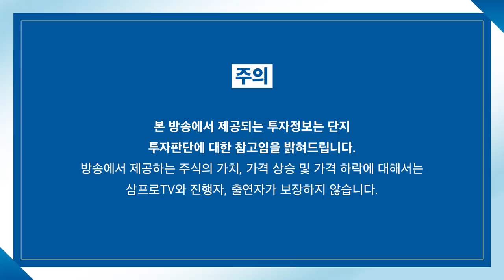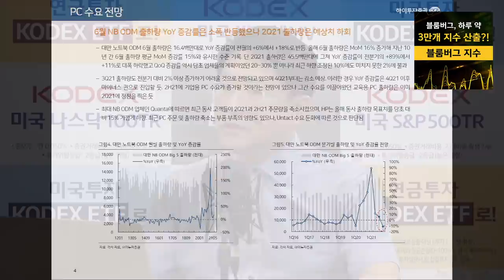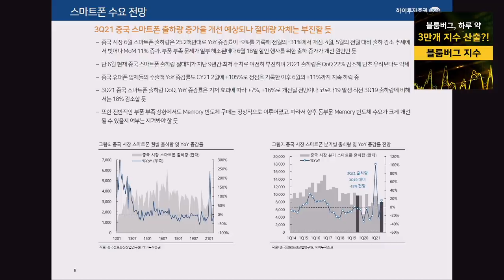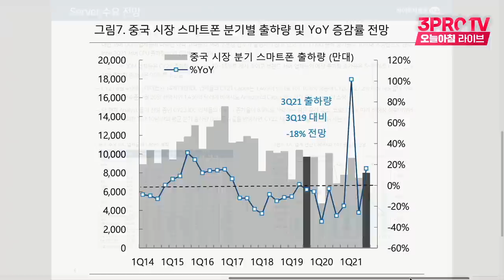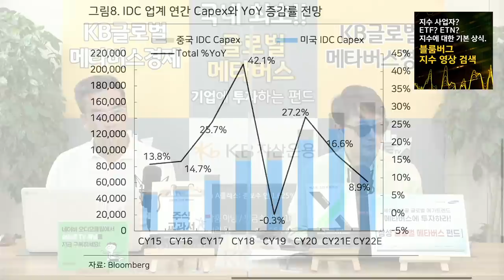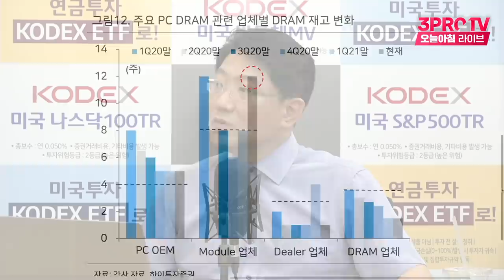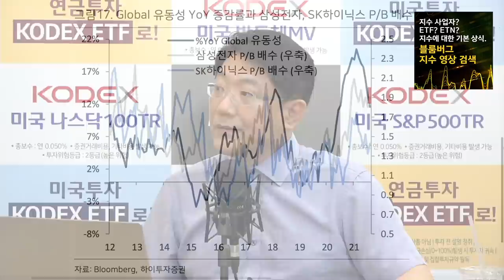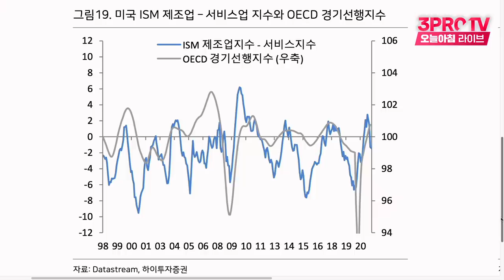[심층 인터뷰] 삼성전자, 반등의 이유와 내년 업황은? f.하이투자증권 송명섭 수석연구위원